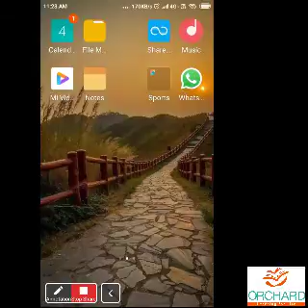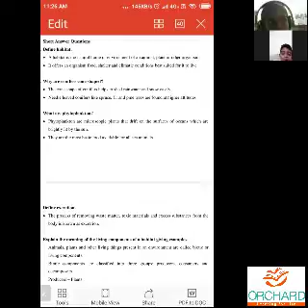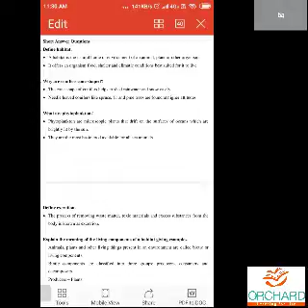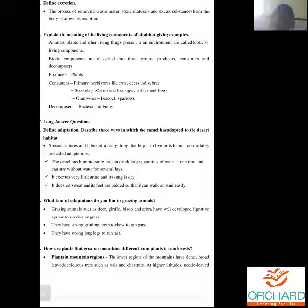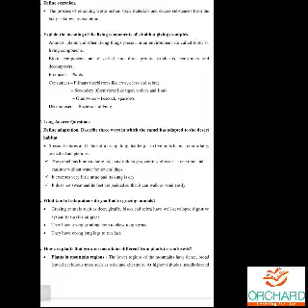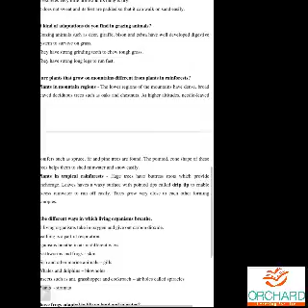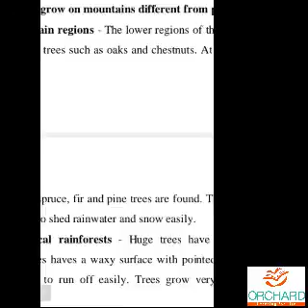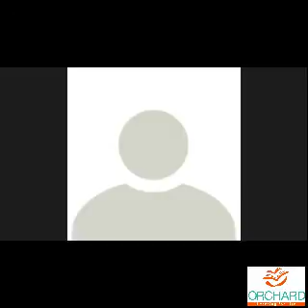04 01 2021 Science Gr 6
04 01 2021 Science Gr 6